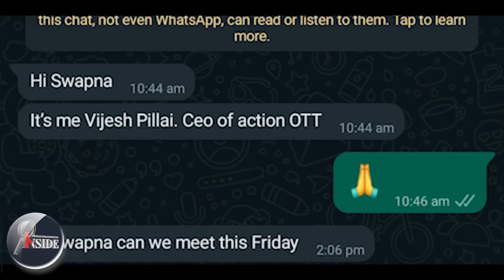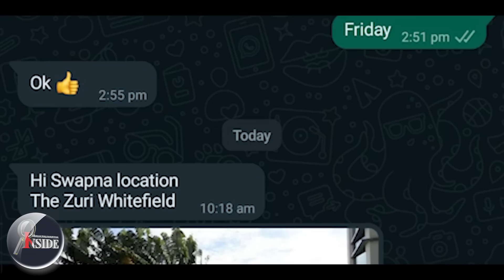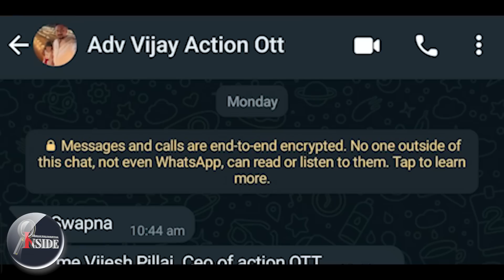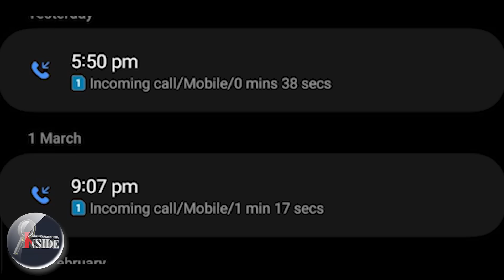swapna സ്വപ്നയ്ക്ക് മുന്നിൽ സർക്കാർ വീഴുന്നു.